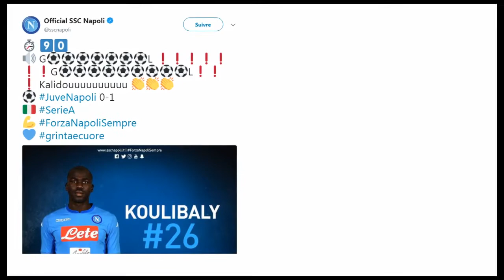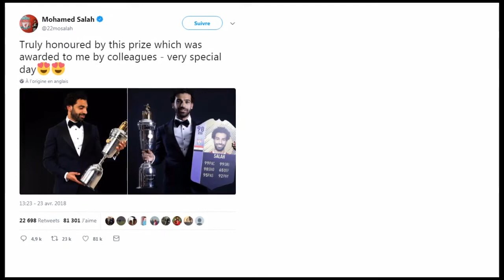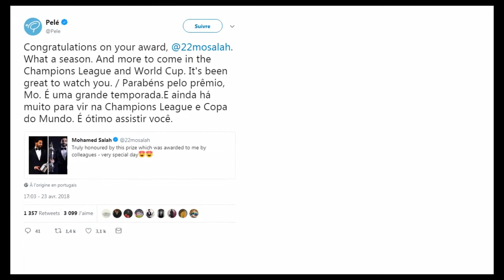Kalidou Koulibaly fait chavirer Napoli, Mohamed Salah joueur de l'année en Premier League, Maradona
Kalidou Koulibaly marque un but à la 90e minute pour Napoli sur le terrain de la Juventus et fait chavirer la baie napolitaine.
- Mohamed Salah remporte le trophée du joueur de l'année en Premier League.